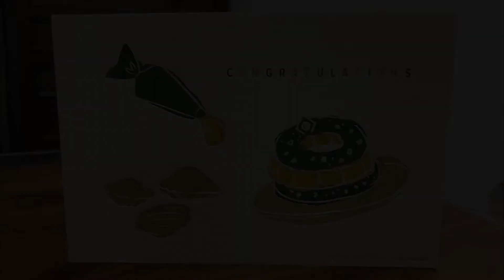Here are sweets and cakes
You deserve all the sweetness and beauty